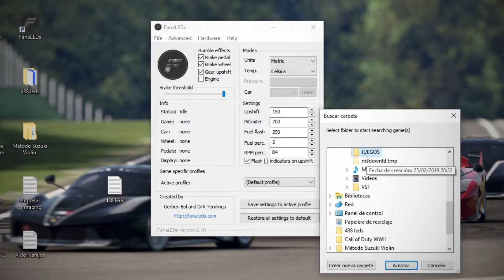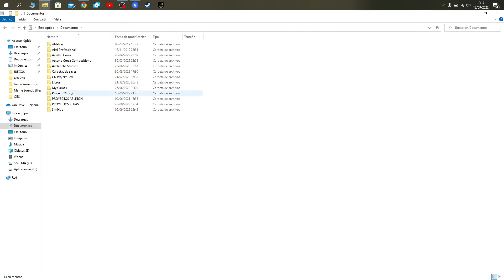Minitutorial: Solución a leds que no se iluminan en DIRT 2.0 en aro 488 Challenge de TM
Si tras instalar Fanaleds, tu aro Ferrari 488 Challanege no tiene iluminación led, te enseño cómo solucionarlo.
¿Qué? ¿Sí o no?¿Que no? ¡Claro que sí! Pringao.